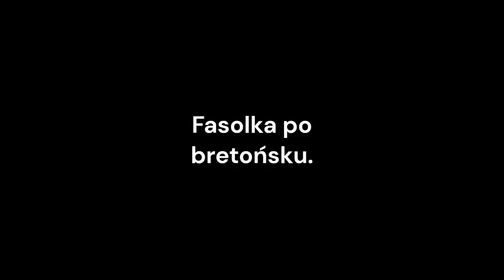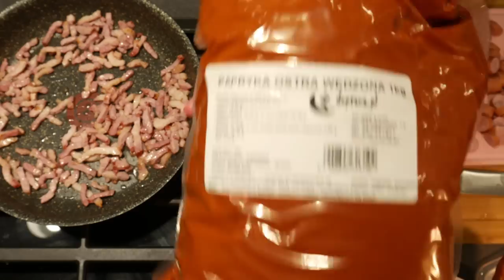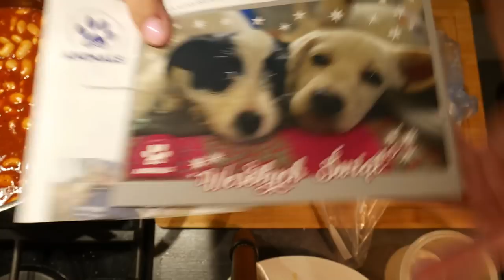Fasolka po bretońsku. Domowa smaczna pyszna fasolka. Beans with meat in tomato sauce. Polisch recip.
- Polubić i skomentować filmik
- Okazać wsparcie za pomocą super podziękowania lub wsparcie.

68-100 Żagań